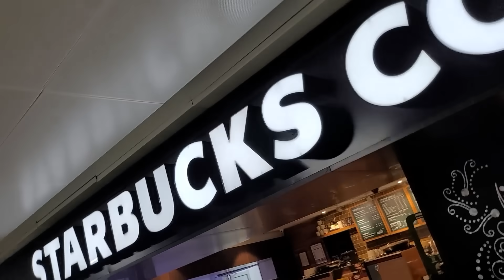Will I Meet @triggeredinsaan?!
In today's video we are on a Mission! Will I meet  @triggeredinsaan?Nischay had come to Mumbai for a shoot and I wanted to meet him! This vlog is 80% unscripted. This is one of my best funniest videos!

P.S - We both had tested Negative. I was driving safely.